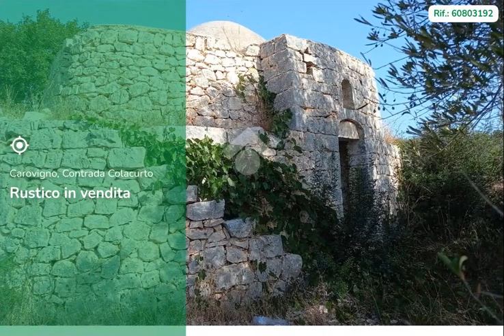Rustico in vendita Carovigno, Contrada Colacurto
CAROVIGNO - CONTRADA COLACURTO

Affascinante trullo saraceno immerso nella bellezza naturale della campagna di 8800 mq di terreno.

Il trullo stesso, con i suoi 18 mq di spazio interno, rappresenta un'accogliente dimora tradizionale, con il suo caratteristico tetto e le pareti in pietra che mantengono una temperatura piacevole durante tutto l'anno.

All'interno, troverete un ambiente rustico, perfetto per momenti di relax.

Il vasto terreno circostante offre infinite possibilità.

Potrete coltivare ulivi, vigneti o orti, oppure semplicemente godervi la tranquillità della campagna.

Questa proprietà è ideale per chi cerca una fuga dalla vita frenetica in città o desidera investire in un'opportunità unica nel cuore della Puglia.

Contattateci per ulteriori dettagli e per organizzare una visita.

Contattaci per ulteriori dettagli e prenotare una visita.

Ci trovate sul web come Gruppo Tecnocasa Carovigno, mettete un mi piace!